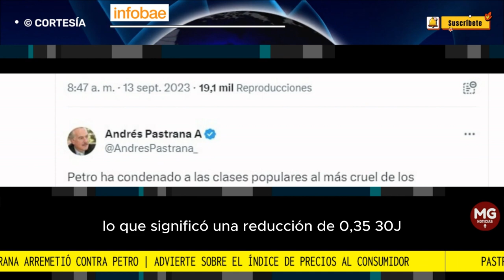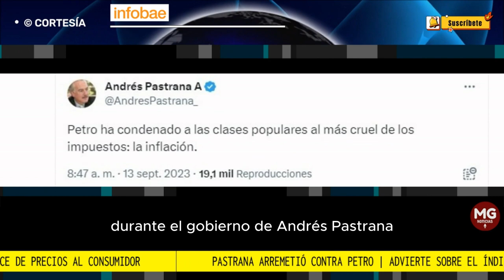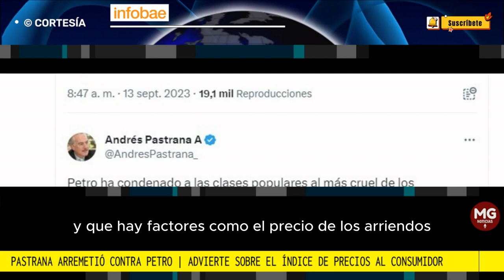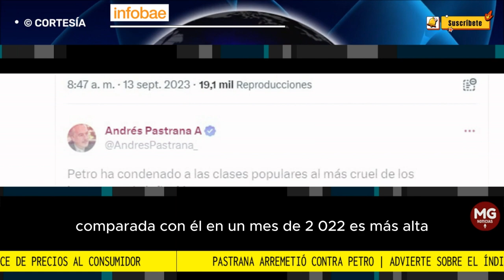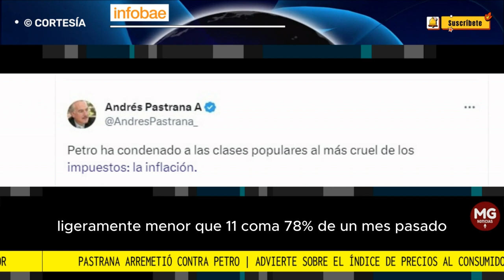PASTRANA ARREMETE CONTRA PETRO 🔴 ADVIERTE SOBRE ÍNDICE DE PRECIOS AL CONSUMUDOR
Andrés Pastrana dijo que Petro ha condenado a las clases populares a la inflación
El expresidente arremetió contra el presidente advirtiendo que el Índice de Precios al Consumidor, pese a completar cinco meses de bajada, es “el más cruel de los impuestos”
FUENTE INFOBAE